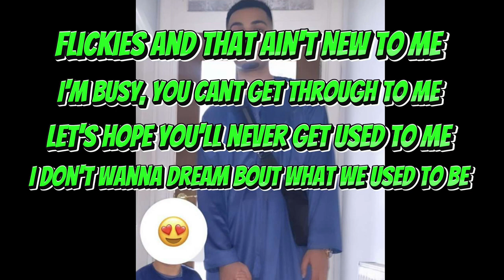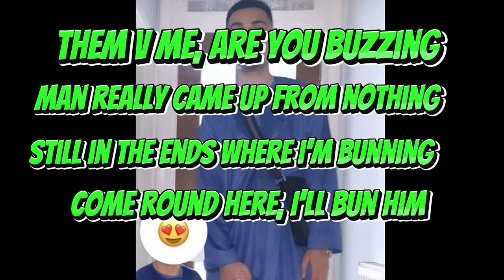JJ ESKO WILD CHILD ( LYRICS )